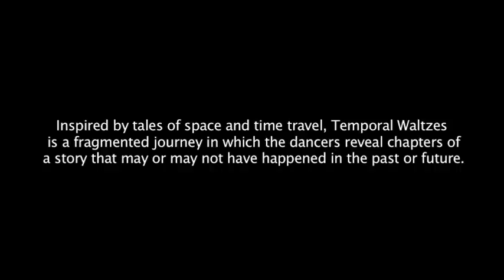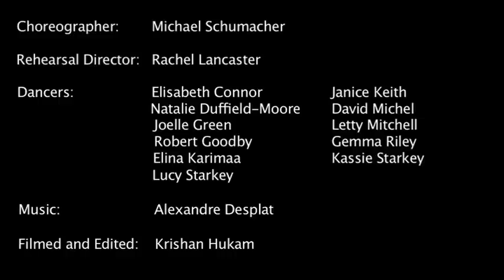Conversations with Choreographers - Michael Schumacher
Commissioned by Northern School of Contemporary Dance for the 2010 tour of the postgraduate company Verve, choreographer Michael Schumacher discusses his new work "Temporal Waltzes". Also features extracts from the rehearsal period.